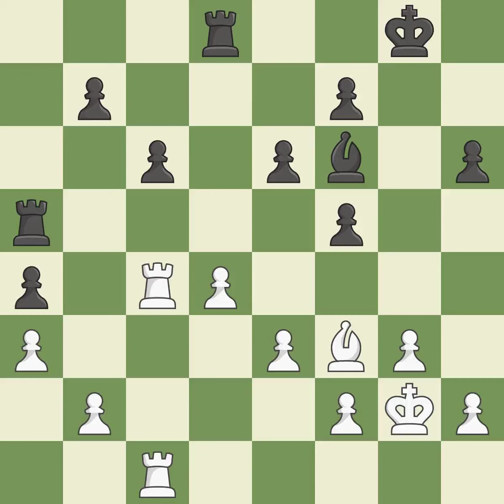White Carlsen, M., Black Shirov, A.,Queen's Gambit Declined: Traditional, Capablanca-Dras Variatio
Queen's Gambit Declined: Traditional, Capablanca-Dras Variation, 5.Bxf6 Qxf6 6.Nc3 c6, Event Aerosvit, Site Foros UKR, Date 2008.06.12, Round 5, White Carlsen, M., Black Shirov, A., Result 1-0, ECO D43, WhiteElo 2765, BlackElo 2740, PlyCount 126, EventDate 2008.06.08